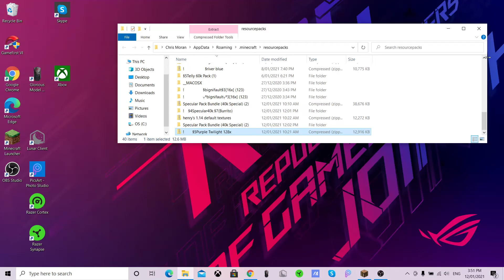End Lord kit skywars is so op!!!!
mouse: Glorious Model O
DPI: 800
Keyboard: Razer huntsman mini
Computer specs: Intel core i7 tenth gen, RTX 2070 144 HZ refresh rate. btw, freelook got added back to lunar client :)